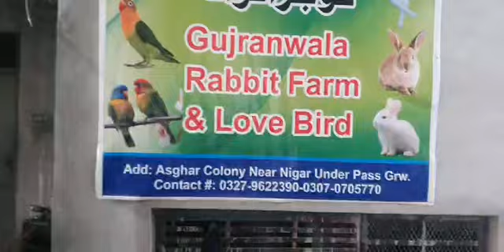Khalid Saeed Gujranwala BRANCH Successful Agreement Member of Jami Rabbit Farm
*Follow The Channel Firstly👇*
اگر اپ کو خرگوش کے بارے میں پوری معلومات چاہیے تو اوپر دیے گئے لنک پر کلک کریں یہ واٹس ایپ کا چینل ہے اسکو *فالو کرلیں* اس میں ہم نے ساری ویڈیو تفصیل سے ڈالی ہوئی ہیں تاکہ آپکے موبائل کی میموری فل نہ ہو۔
سب سے اوپر اوپر جا کر شروع سے نیچے تک ایک ایک کرکے ساری معلوماتی ویڈیو کو  غور سے دیکھ لیں آپ ہمارے نظام کو مکمل اور آسانی سے سمجھ لیں گے۔
*کیا میری بات کی آپکو سمجھ آئی ہے*
برائے کرم سمجھنے کی کوشش کریں یہ فالتو میسج نہیں

*اگر لنک اوپن نہ ہوں تو یہی سارا میسیج سیلیکٹ اور کاپی کرکے خود کو یا مجھے یا کسی اور کو بھیجیں تو سارے لنک کارآمد ہو جائینگے۔*

👇کمپنی کا تعارف:
☝️یہ سب ضروری ہیں اور چھوڑنا بھی نہیں۔
اور

جمشیدآئل پاکستان کی وہ واحدگورنمنٹ سے منظورشدہ رجسٹرڈ آئل فیکٹری ہے اور ہزارہ ڈویژن کا مین ہول سیل سنٹر ہے۔جمشید آئل دنیا کے تمام بیجوں کاخالص%100ملاوٹ سے پاک تیل
*سرسوں، تارامیرا، کینولا، زیتون، تل، السی، آملہ، ارنڈ کسٹرائل، اخروٹ، بادام، خوبانی، موم پھلی، کھوپرا، خشخاش، دھنیا، کلونجی، گلیسرین* 👇
ہول سیل پر پورے پاکستان کوسپلائی کرتی ہے۔خاص کر سرسوں آئل اور کینولا کا کوکنگ آئل۔
یہ کمپنی پورے پاکستان میں گھر بیٹھے کسٹمز کو ڈاکخانے کےذریعے ہول سیل ریٹ پر مال بھجواتی ہے۔
 فیکٹری اور اسکا دفتر قلندر آباد ضلع ایبٹ آباد میں واقع ہے۔
*آفس شاپ ایڈریس*
نزد الائیڈ بینک مین روڈ قلندرآبادضلع ایبٹ آباد